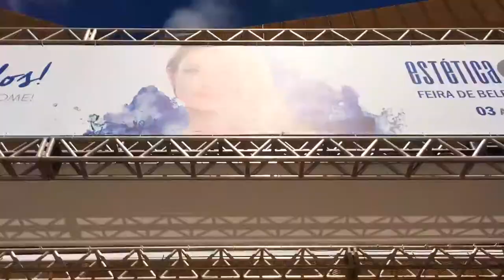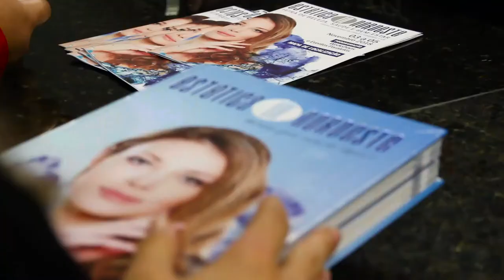Estética In Nordeste 2018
Vocans produtora audiovisual. Produtora de vídeos online. Especialista em Atendimento Online.